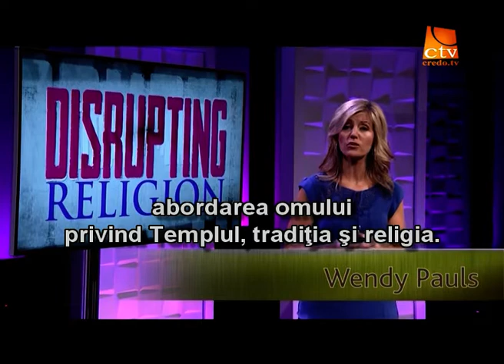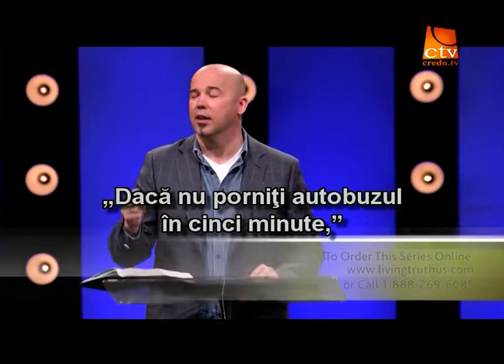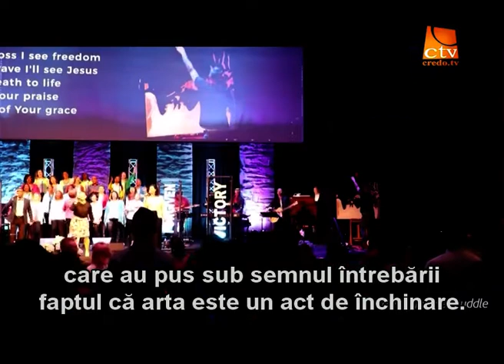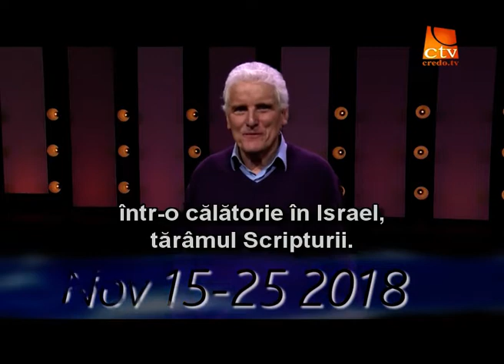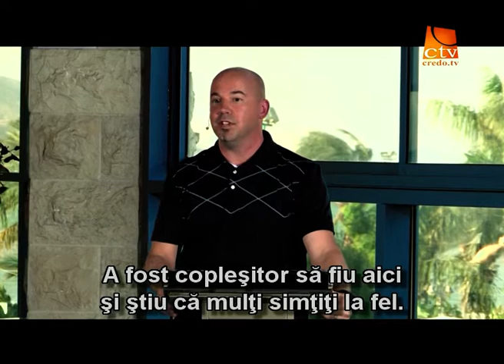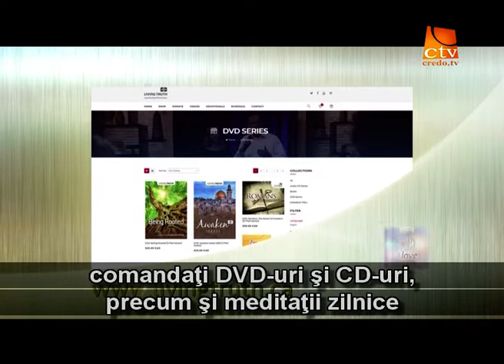232. Adevarul Viu - Brett McBride - Subminand Religia (1)